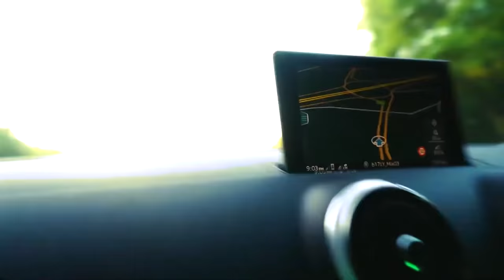B17LY - 6 Figures [Music Video] Link Up TV